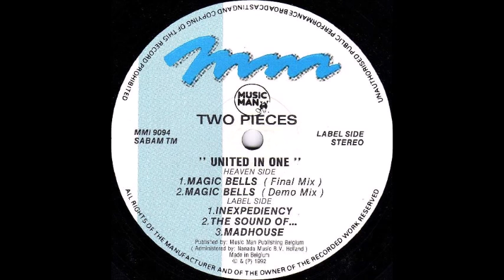TWO PIECES - MADHOUSE 1992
Two Pieces ‎– United In One
Label:
Music Man Records ‎– MMI 9094
Format:
Vinyl, 12"
Country:
Belgium
Released:
Mar 1992
Genre:
Electronic
Style:
Hardcore, Techno
Tracklist
A1  Magic Bells (Final Mix)
A2  Magic Bells (Demo Mix)
B1  Inexpediency
B2  The Sound Of ...
B3  Madhouse
Credits

    Mixed By, Written-By – Kris Vanderheyden, Stefaan Vandenberghe

Notes
'There's nothing to wory about','I'm your number one fan'. Lyrics taken from Kathy Bates starring in Steven King's 'Misery'